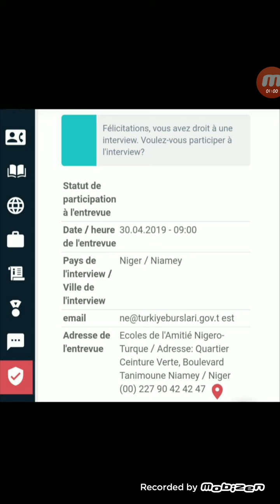نتائج المنحة التركية وصول القبول لدولة نيجر (المنحة التركية ) 2019